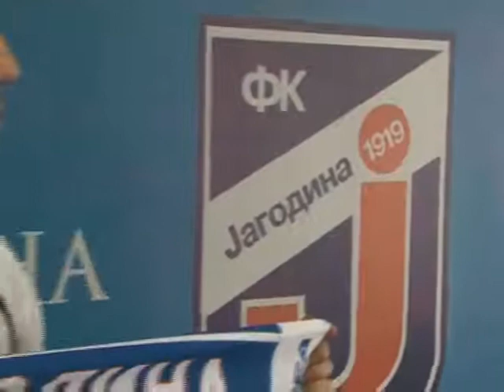KZN FK Jagodina pred Zvezdu i predstavljanje Nemanje Arsenijevića